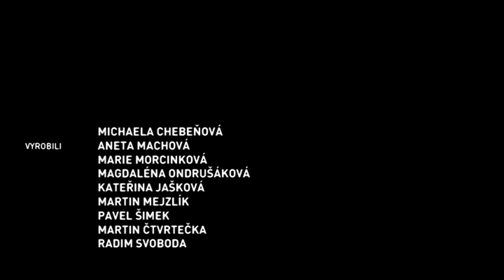Host týdne: Jan Gágner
Pro tento týdne jsme si vybrali nadějného režiséra Jana van Gágnera, který právě dotočil drama Kocovina!
Prozradí nám něco o dramatu, o jeho stylu natáčení a o tom, jak se do něj naše moderátorka "zamilovala".

Kamera a střih: Martin Čtvrtečka, Radim Svoboda, Martin Mejzlík, Pavel Šimek
Moderátorka: Michaela Chebeňová